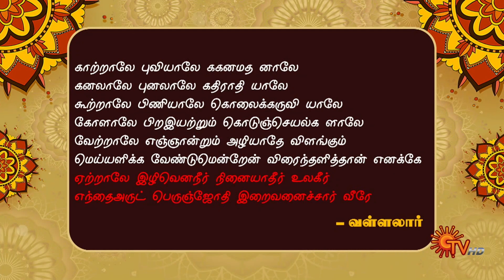Aanmeega Kadhaigal - 03 October 2023 | Andal Priyadarshini | Sun TV